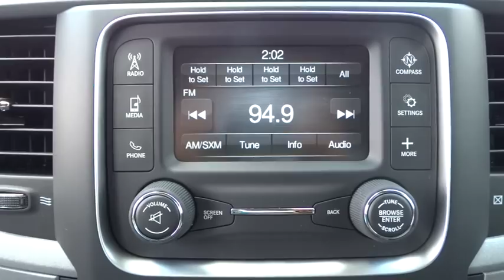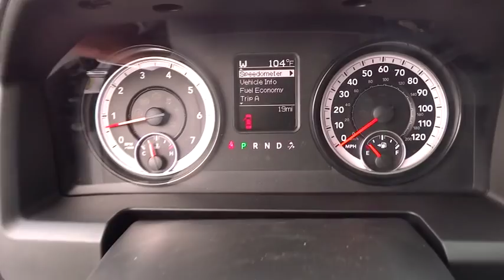2015 Ram 1500 Johns Creek, Buford, Athens, Duluth, Gainesville, GA D17118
2015 Ram 1500

4345 Bufrod Dr.

Function has never had a more impressive form. The exterior of the Ram 1500 is re-engineered to look and perform better. With active aerodynamics and an upgraded front fascia, it's both beautiful and powerful. Available RamBox Cargo Management System offers lockable, lighted, drainable storage - perfect for storing tools, gear, and beverages. With new fabrics and leather trim choices for seats the interior of the Ram 1500 feels as good as it looks. From the displays to the stitching, it's the most sophisticated Ram Truck experience yet. The 7-inch premium customizable screen lets you know what's going on inside, outside, and under the hood. With the Uconnect Access System, your truck can do double duty as a mobile office or entertainment center. The available 8.4-inch touchscreen offers available features like interior climate control and 3-D terrain maps. Bluetooth wireless connectivity, voice command, and steering wheel-mounted buttons mean you're always in complete control. Whether it's the legendary power of a 5.7L HEMI V8, the potent and efficient 3.6L Pentastar V6 with Best-in-Class fuel economy, or the 3.0L EcoDiesel V6 with exceptional torque and best fuel economy of any full-size pickup, there is an engine configuration right for you. Ram 1500 is the only light-duty truck in the U.S. with an available eight-speed transmission offering superior acceleration in low gears. Pair that with a 4-corner air suspension that keeps heavy loads level and you'll keep your payload on the right road. Dynamic front crumple zones and side-impact door beams help absorb impact forces from every angle.